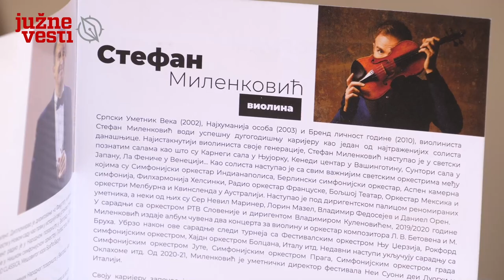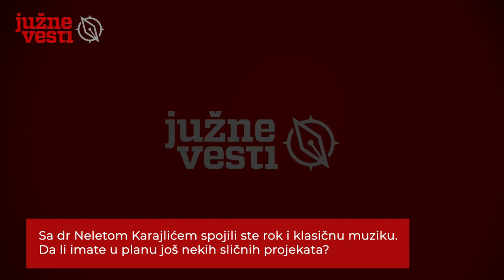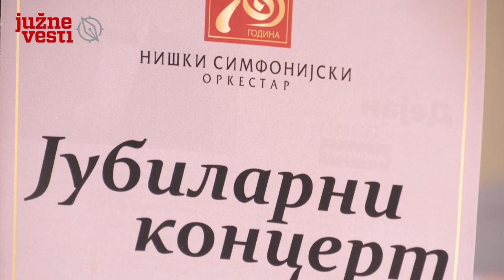Stefan Milenković: Cilj - klasična muzika da bude sastavni deo života mnogima | Južne vesti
Nekoliko sati pre koncerta na Letnjoj pozornici u Nišu, gde je svirao posle 12 godina, jedan od najboljih svetskih violinista Stefan Milenković pričao je o dosadašnjoj karijeri, planovima, mladim muzičkim nadama i svom cilju - da klasična muzika bude sastavni deo života što većeg broja ljudi.